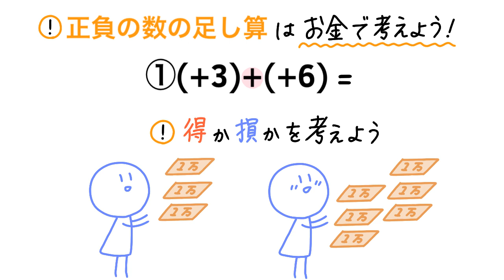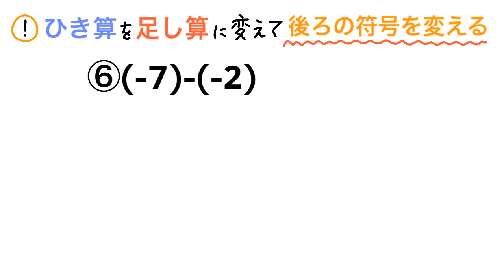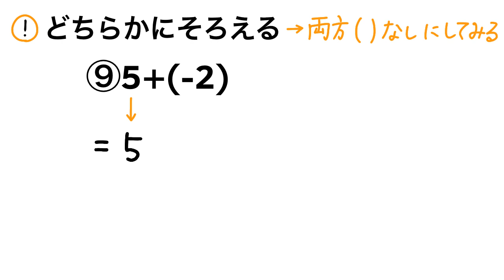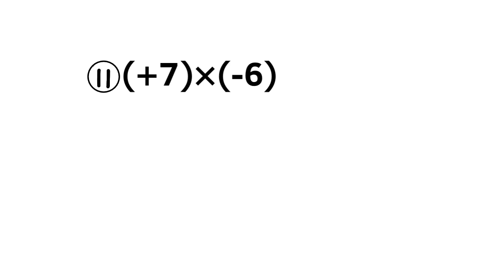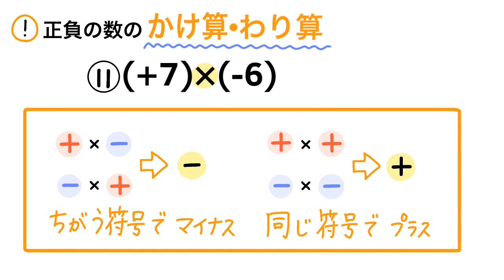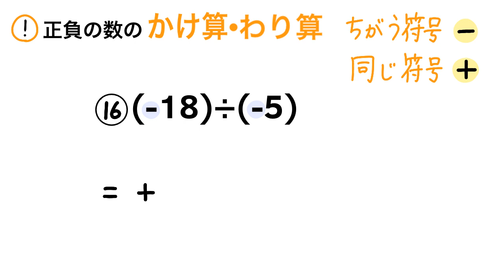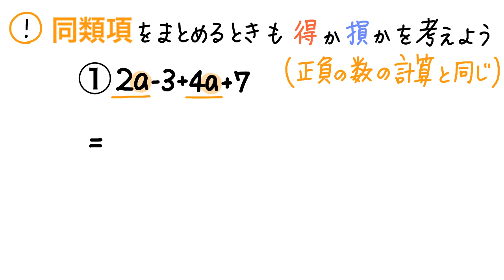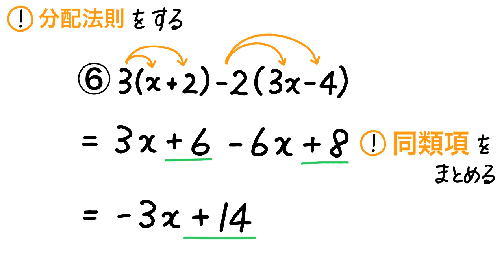基礎確認3、4